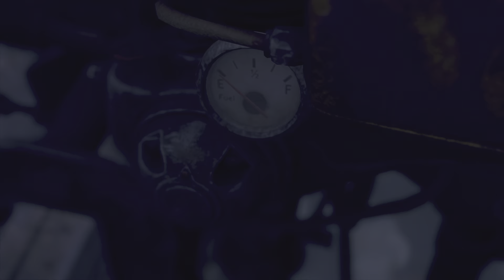Resident Evil 4 Remake - Let's play Chapter 3 Part 2